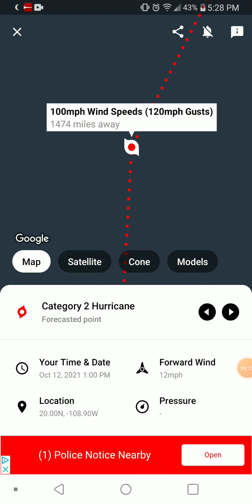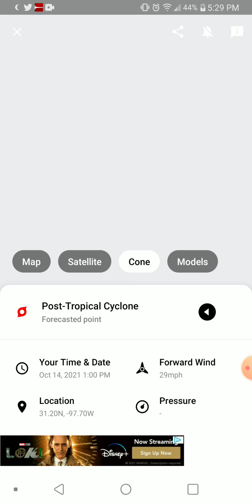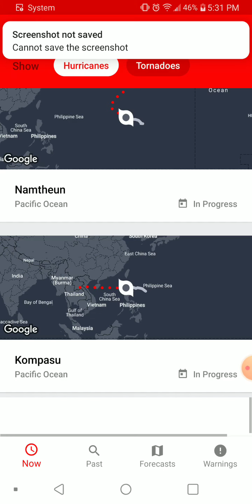Tropics Forecast 10-11-21